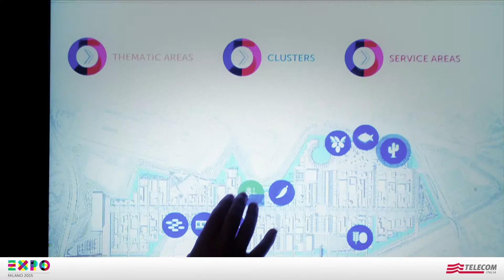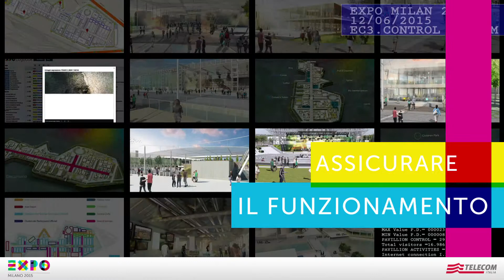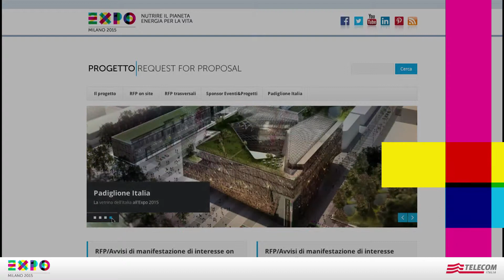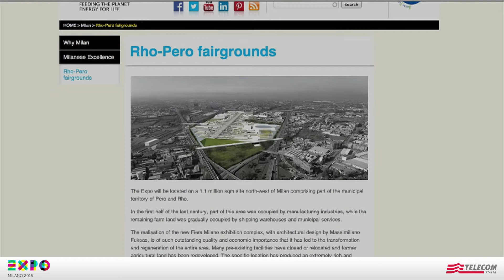20140210 EXPO TELECOM tech servicesITA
Presentazione servizi per EXPO 2015 . TELECOM ITALIA